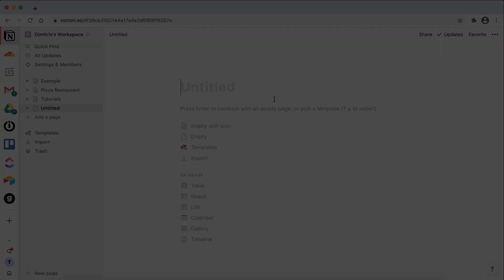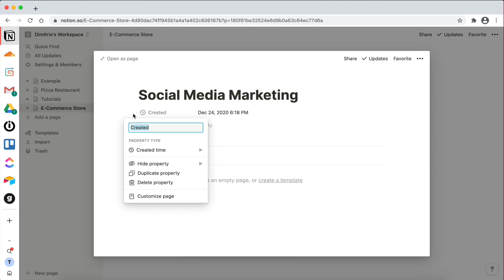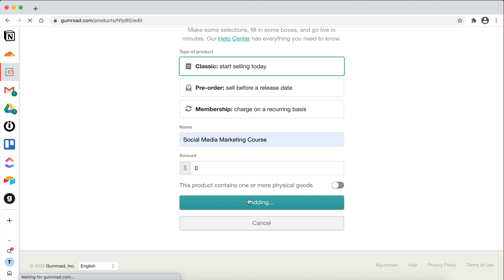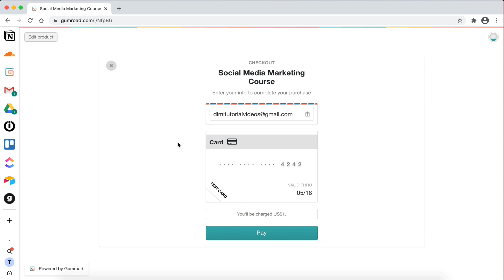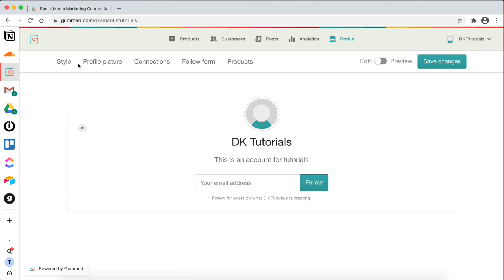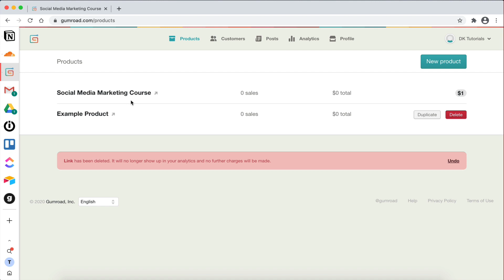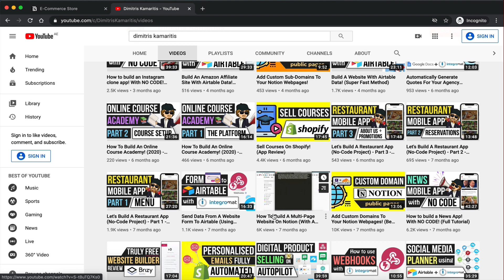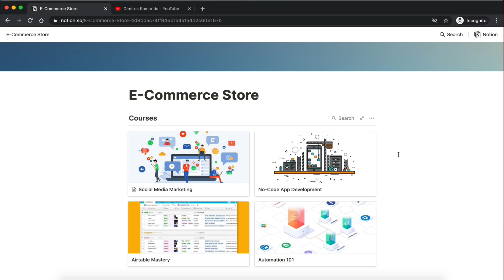Build An E-Commerce Website With Notion! (Free Method)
Hey guys! In today's video I will show you how to create an E-Commerce website using Notion and Gumroad. This is one of the method I will be sharing on how to create a free e-commerce website. The best part about this implementation is that Notion allows you to easily create and edit all your product pages and Gumroad makes it super easy to create products and collect payments. Finally, you can take things a step further and attach a custom domain to your Notion page by going through the tutorials I will be linking below.